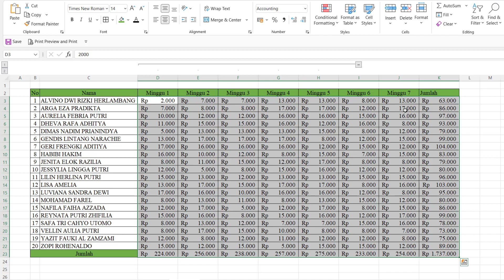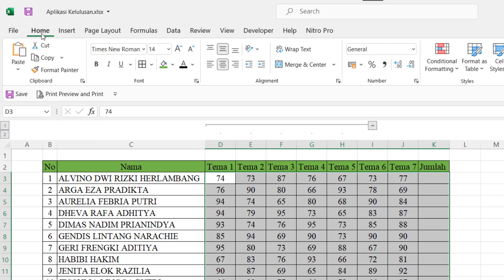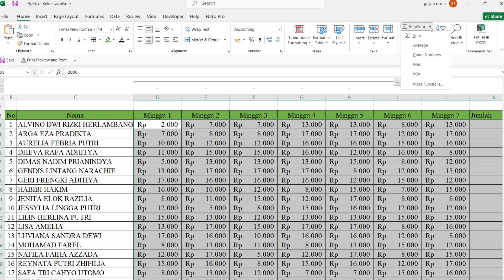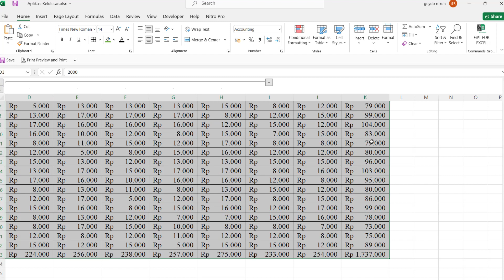Cara Paling Cepat dan Mudah Menjumlahkan di Excel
Cara Paling Cepat dan Mudah Menjumlah di Excel merupakan tips dan trik yang bisa teman-taman gunakan untuk menjumlahkan data di excel.

Shortcut untuk cara menjumlah di excel adalah tombol ALT dan =

Semoga video tutroial Cara Paling Cepat dan Mudah Menjumlahkan di Excel bermanfaat.